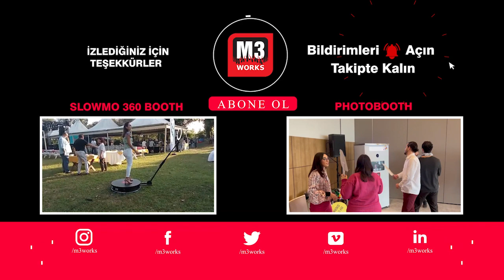Mirror Booth Kiralama İstanbul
M3 Works Mirrorbooth, boy aynası görünümünde renkli ledleri ve şık dekor çerçevesi ile dikkat çeken bir fotoğraf aktivitesidir. Mirrorbooth ile katılımcılar DSLR kamera ile yüksek kalitede fotoğraf çekebilir, ayna üzerinden dijital süslemeler yapabilir ve anında baskı alabilirler. Mirrorbooth, fotoğrafları kişiselleştirmek için kart tasarımı, dış kaplama, logo ekleme gibi hizmetler de sunar. Mirrorbooth kiralama ile etkinliğinizde şıklığı yakalayabilir ve katılımcılara eğlenceli bir deneyim sunabilirsiniz.Mirrorbooth hakkında daha fazla bilgi için adresini ziyaret edebilirsiniz.